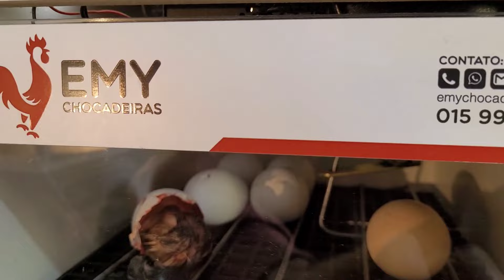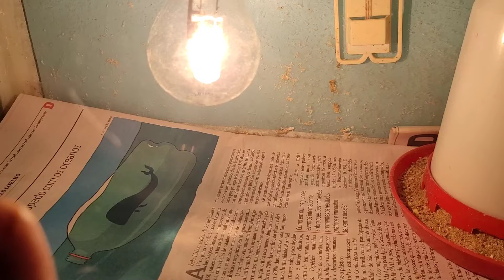Nascimento dos pintinhos Cara de Palhaço na chocadeira! E veja também nossos marrecos Rouen!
Acompanhe o nascimento dos Cara de Palhaço, uma linda raça ornamental! E veja também como estão nossos marrecos rouen!